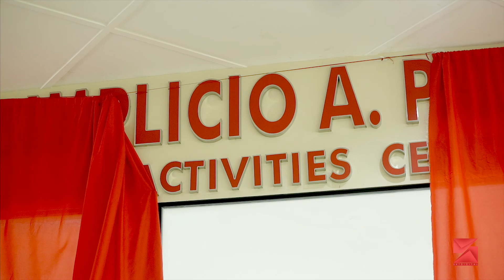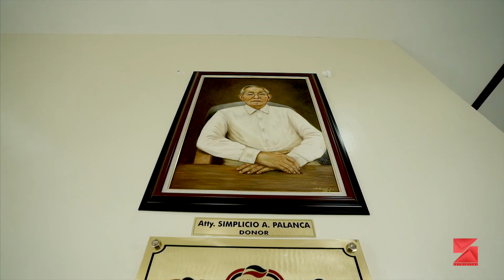Chamber Volunteer Fire Brigade 40th Anniversary Same Day Edit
CHAMBER VOLUNTEER FIRE BRIDAGE
Bacolod City